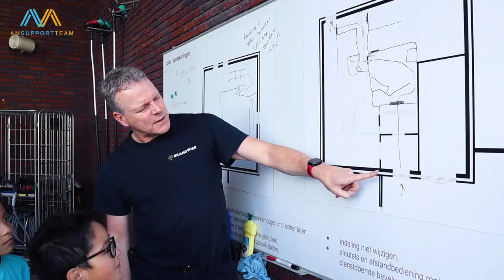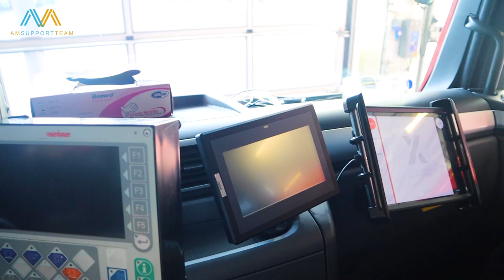AM bij de Brandweer! 👨‍🚒🔥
Tof dat je hebt gekeken naar onze video!

AM Supportteam (AM) is een maatschappelijk initiatief om jongeren in staat te stellen het maximale uit zichzelf te halen. Dit initiatief is gericht op enerzijds het versterken van de sociale veiligheid in wijken en anderzijds te investeren in de jongeren. Door jongeren in staat te stellen boven zichzelf uit te stijgen, wordt het mogelijk om de jongeren een bijdrage te laten leveren aan de samenleving.